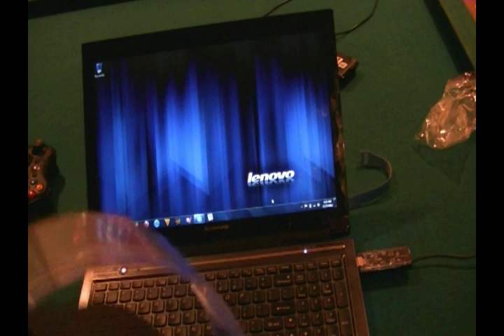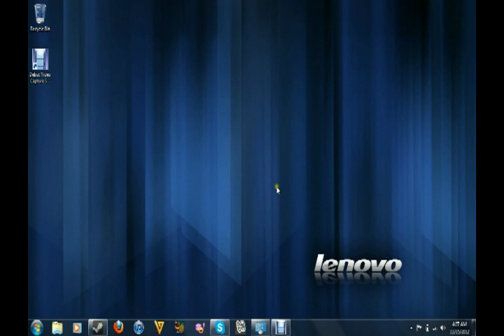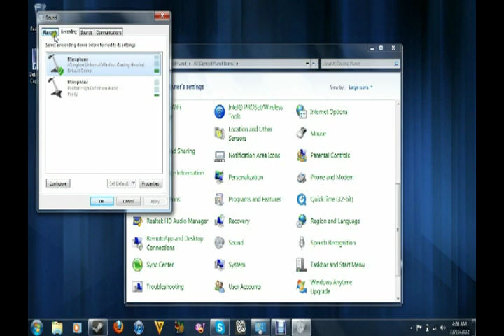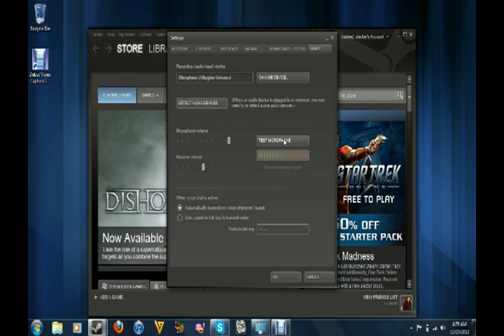Wireless Afterglow Headset PC Setup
The PC version I am thinking about using this headset as my regular mic for the pc.